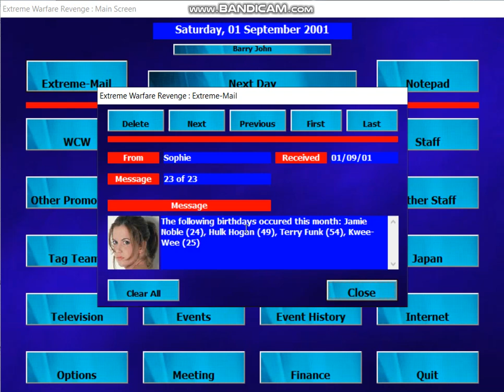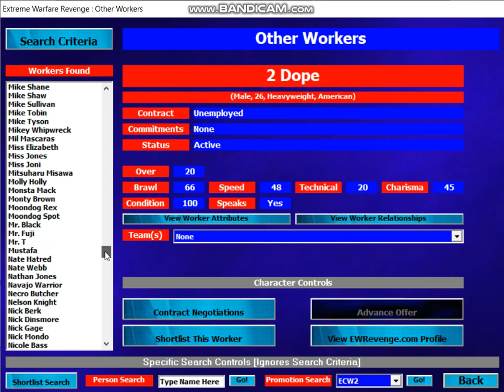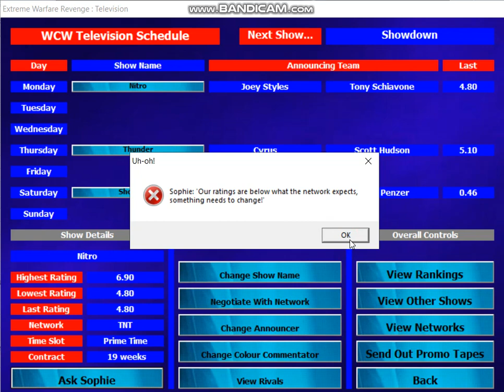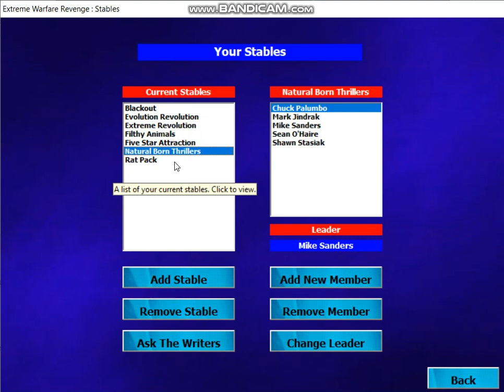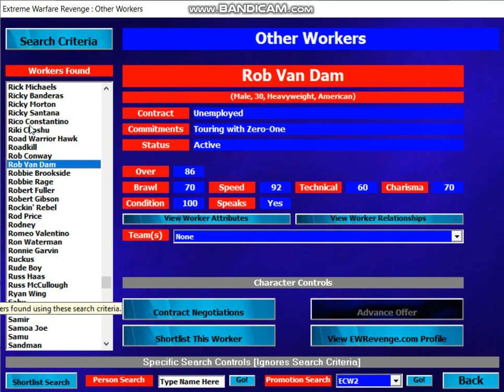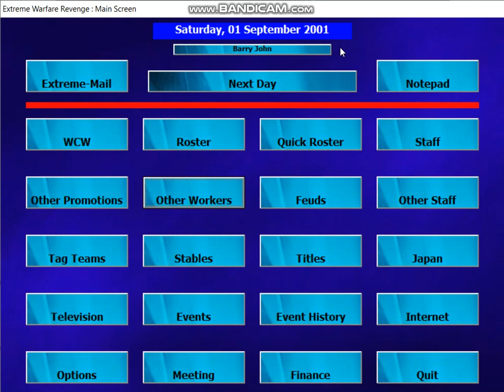EWR [WCW 2001] #105 August Review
Here's the August Review! The Big Bang PPV was a let down, though we're still making money each month. Current Title holders are as follows:

World: Sting
Interim World: Vacant

TV: The Cat
Cruiserweight: Lash LeRoux
Hardcore: DDP